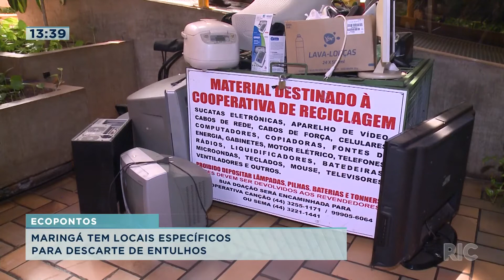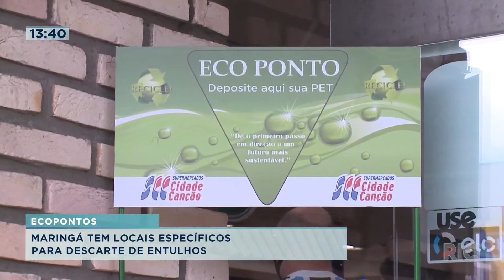Maringá tem locais específicos para descarte de entulhos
Dar o destino ideal para os recursos e materiais recicláveis ajuda no descarte correto ao meio ambiente e natureza. Confira todos os detalhes na reportagem!